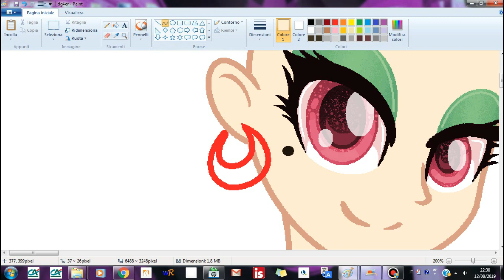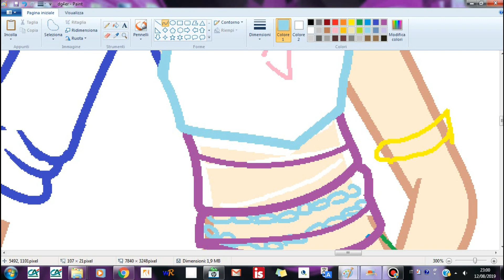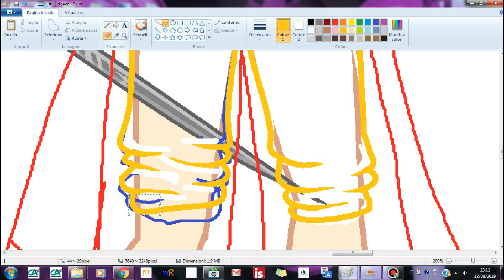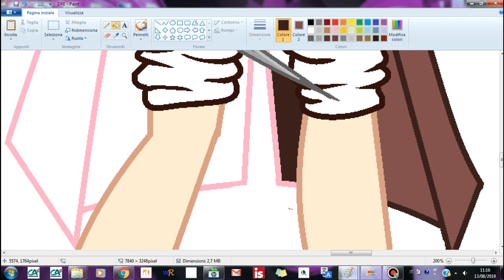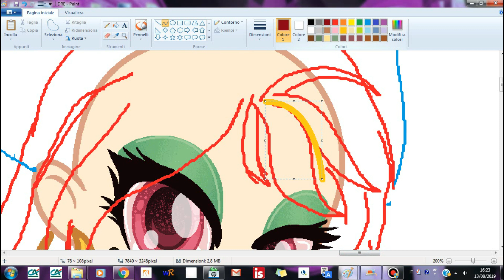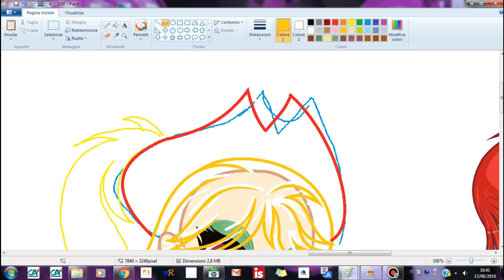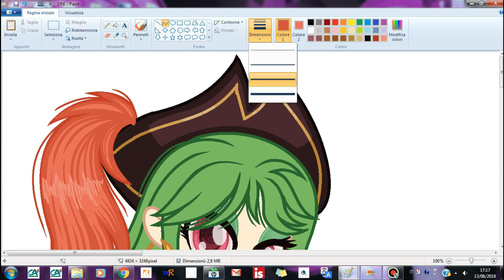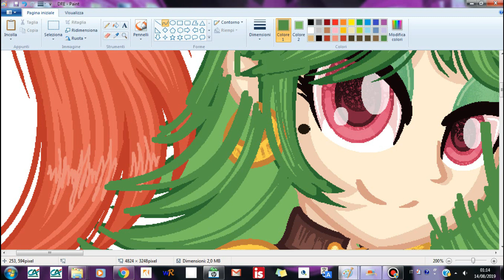Speedpaint M L P Captain Caleiano EqG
Hi.
I don't have much to say.